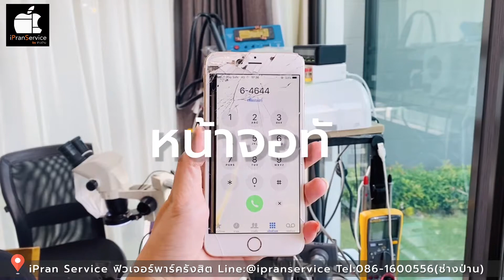ซ่อมไอโฟน ไอโฟน6พลัสทัชสกรีนไม่ได้ ทัชสกรีนเอง รวน หน้าจอไอโฟนแตก by ช่างป่าน ฟิวเจอร์ T:086-1600556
ซ่อมไอโฟน ไอโฟน6พลัสทัชสกรีนไม่ได้ ทัชสกรีนรวน ทัชสกรีนเอง หน้าจอไอโฟนแตก เป็นเส้น

เปลี่ยนจอไอโฟนที่ไหนดี เปลี่ยนจอไอโฟนกับช่างป่าน iPran Service ดียังไง
✔️สอนดูจอแท้ จอเทียม
✔️มีประกันงานซ่อมจอไอโฟน
✔️เทสเครื่องก่อน-หลังซ่อม
✔️บริการหลังการซ่อมไอโฟน

📍iPran Service ร้านซ่อมไอโฟนฟิวเจอร์ ชั้น 3 ฝั่งเซ็นทรัล แถวศูนย์บริการภาครัฐ ***ร้านหายากมาก***